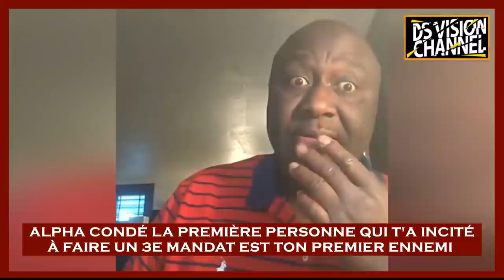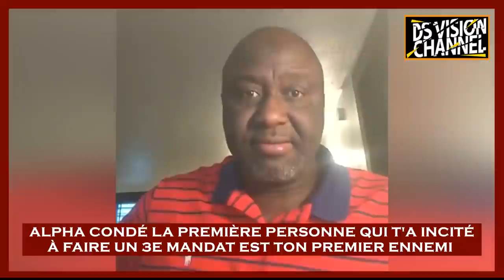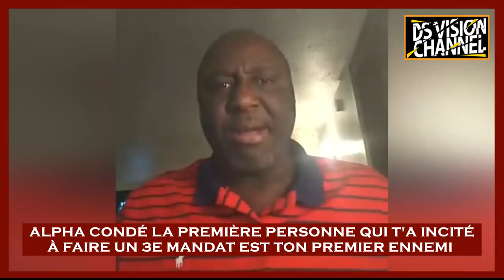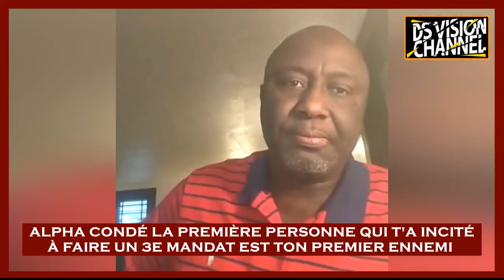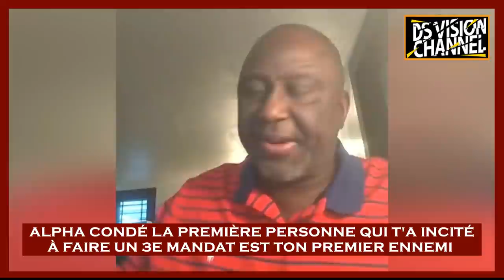🇬🇳 ALPHA CONDÉ LA PREMIÈRE PERSONNE QUI T'A INCITÉ À FAIRE UN 3E MANDAT EST TON PREMIER ENNEMI